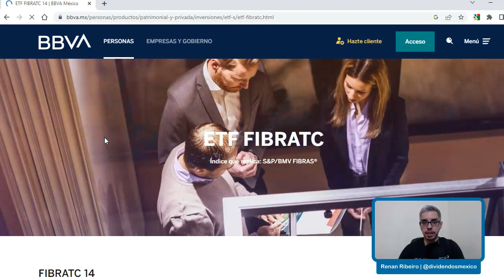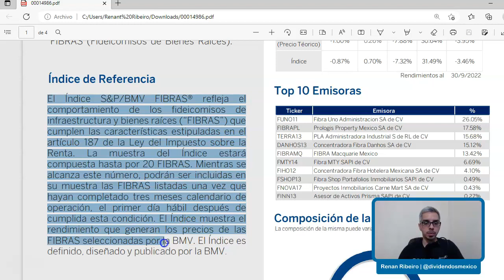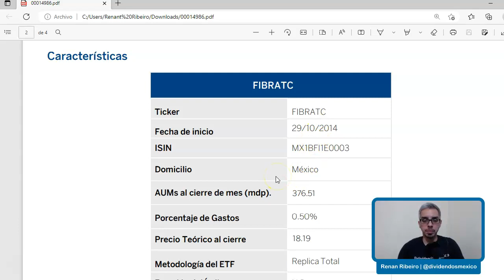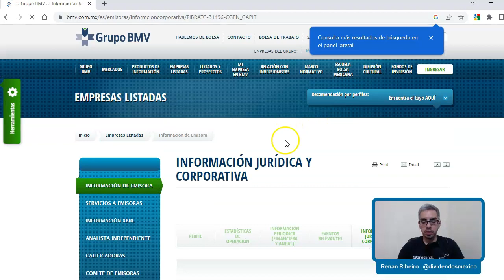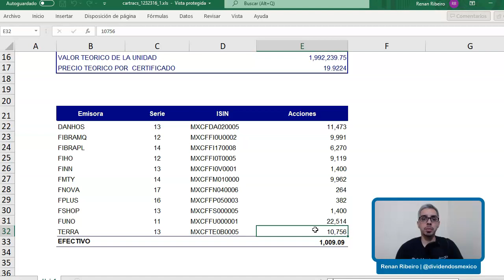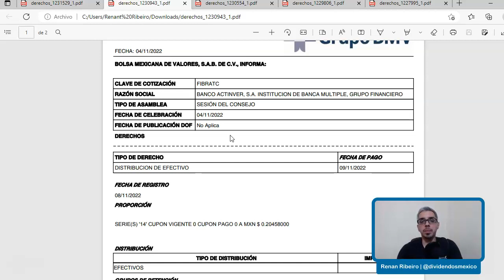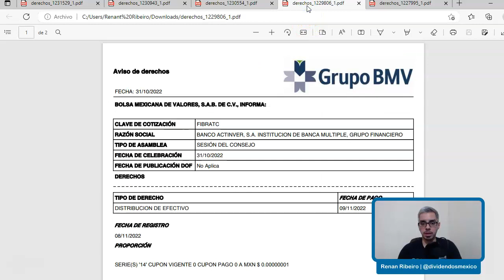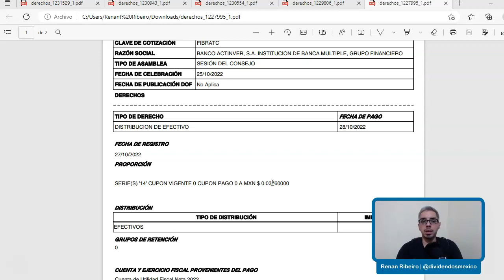FIBRATC14, EL ÚNICO ETF DE FIBRAS: ¿VALE LA PENA INVERTIR EN ÉL?